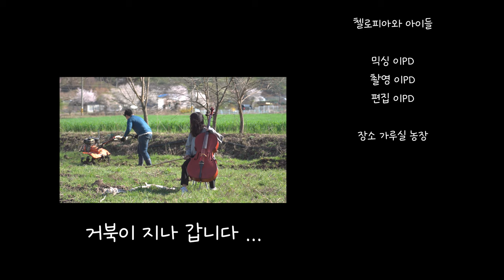첼로찬양 / 아 하나님의 은혜로 Cover by CelloPia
오늘 업로드하는 찬양은 ' 아 하나님의 은혜로 ' 입니다.

이 곡은 제게 참 특별한 곡입니다.
독일에서 유학시절, 거리연주를 할 때 친한 언니와 함께 바이올린과 첼로로 가장 많이 연주했던 곡이었어요.
신기하게도 이 곡만 연주를 하면 거리의 참 많은 분들이 한참을 듣고 박수를 치시며 좋아해 주시곤 하셨어요. 그 당시에는 그 이유를 잘 몰랐지만, 지금 돌아보면 하나님께서 찬양을 통해 은혜로 모두의 마음을 감동케 하신 것이리라 생각합니다.

저는 구 찬송가 버전의 '늘 돌보아 주실 것을 나는 확실히 아네' 라는 가사를 참 좋아해요. 우리를 돌보시고, 품으시는 주님을 찬양합니다!!

Today's Cello Worship is '  I Know not Why God's Wondrous Grace  '